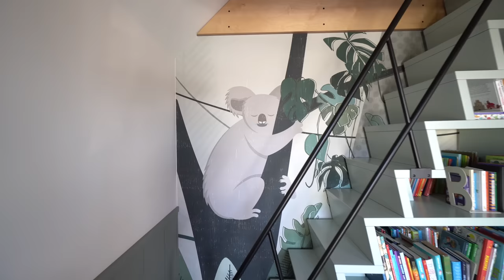DOM jak ze SNÓW! Cudny kominek i huśtawka w salonie! Przytulny dom marzeń dla rodziny!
Zapraszam Was do domu jak ze snów! Ten energooszczędny dom dla rodziny to przytulny AZYL MARZEŃ, który otwiera się na las! Pomagają w tym duże okna w wąskich ramach aluminiowych i salon z antresolą. Naturalne materiały, jasne kolory i kominek ocieplają wnętrza domu. Nowoczesna kuchnia z wyspą i mały kącik śniadaniowy są połączone z jadalnią. Z każdego pomieszczenia można podziwiać piękny ogród i taras. @domymarzen Oglądamy wygodny projekt domu dla rodziny, w tym praktyczny przedpokój, trzy sypialnie oraz łazienkę marzeń z wanną w stylu domowego spa. Zapraszam na wspólne zwiedzanie nowoczesnego domu z widokiem na las! Myślę, że poczujcie się tutaj naprawdę błogo!

Odcinek swoim Patronatem objęła firma Aluprof SA. Poznajcie system okienno-drzwiowy MB-Slimline, dedykowany budowie domów energooszczędnych i pasywnych

Indywidualny projekt domu oraz układ funkcjonalny: architekt Małgorzata Igłowicz-Betlej, Agrafa Architekci

Pokażę Wam dużo patentów do wnętrz, sprytne pomysły na przechowywanie, inspiracje do budowy domu, designerskie meble, oraz dodatki do wnętrz, takie jak huśtawka w salonie, łóżko z baldachimem w sypialni w stylu boho, podłoga z mikrocementu, czy gadżety do kuchni. Zobaczymy także pokoje dzieci w klimacie safari, które kryją sprytne schowki, oraz dodatkowe miejsce do zabawy na antresoli.

Ten dom jest ogrzewany gazem plus kominek, a dobra izolacja termiczna i południowa ekspozycja okien zapewniają przyjemny klimat i niższe rachunki za ogrzewanie. Zapraszam do środka!

DOM MARZEŃ Ani i Adama! SAMI wykończyli wnętrze i dwa tarasy! Przytulny DOM 150m2 SZYBKI W BUDOWIE

Zawartość filmu:

0:00 - Wstęp: Zapraszam Was do domu marzeń z antresolą + taras i ogród
1:33 - Wnętrza domu: Salon, kuchnia z wyspą i kominek
1:56 - Projekt domu energooszczędnego i okna z ekspozycją południową
2:10 - Jak połączyć we wnętrzu domu trzy style: klasyczny, nowoczesny, oraz boho
2:30 - Funkcjonalny przedpokój
3:04 - Wysoki salon w jasnych kolorach, jadalnia i dodatki do wnętrz
3:30 - Okna ze szprosami w profilach aluminiowych MB-Slimline od ALUPROF
4:50 - Projekt kuchni z wyspą, gadżety do kuchni 2022
6:23 - Jak wykończyć schody drewniane
6:50 - Aranżacja łazienki z wanną, umywalki, modne płytki, złote baterie
7:30 - Jak urządzić sypialnię w stylu boho
8:10 - Antresola, czyli jak zyskać miejsce w domu
8:40 - Aranżacja pokoju chłopca i sprytne pomysły na przechowywanie
9:40 - Podsumowanie